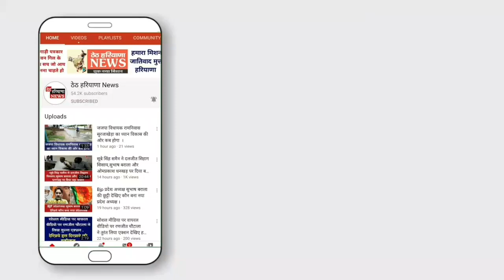किसान आंदोलन की रूप रेखा तैयार देखिये किस तरह बनाया जायेगा सरकार पर दबाव ।